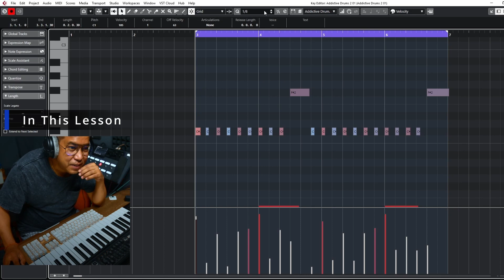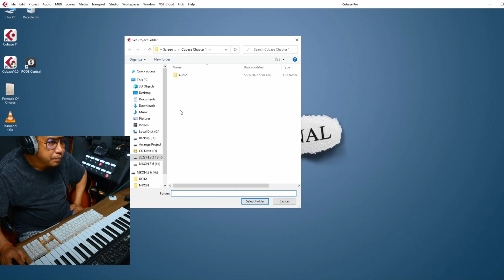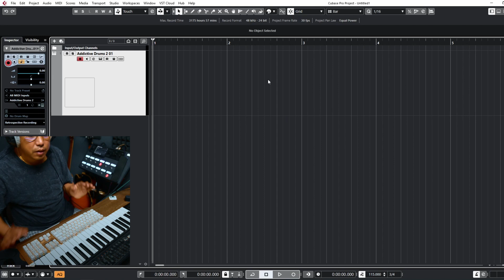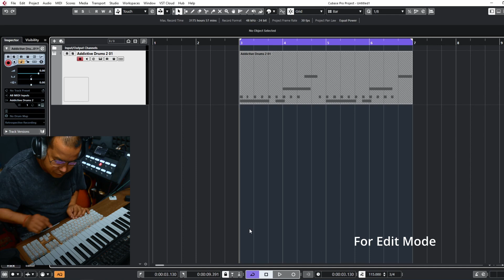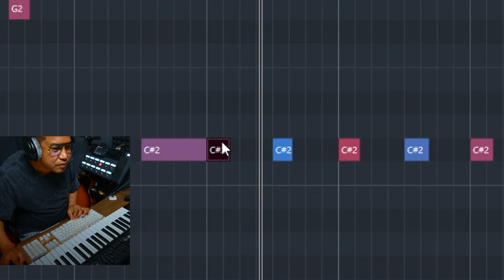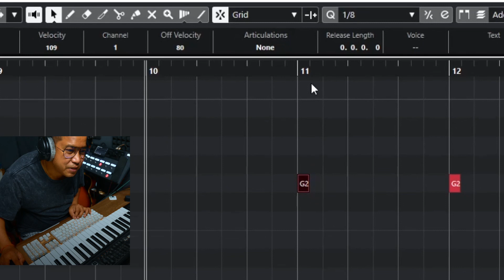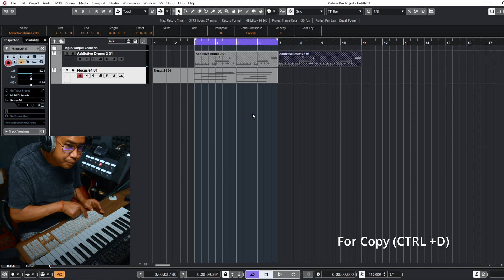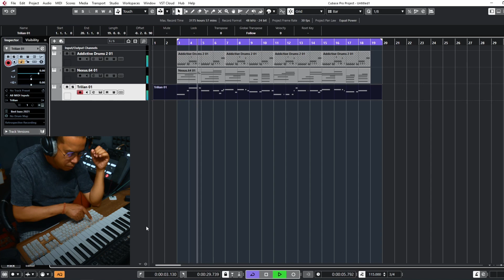Music production course for beginners, Cubase How To Make Drums Beat In Nepali (Chapter 1)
This is a beginner tutorial for Cubase Pro from Steinberg.
Give me 14 minutes of your time and program your first 3/4 beat with the Addictive Drums And Some VST Plugins.
00:00 - Intro (In This Lesson)
00:01-  31 Let's Begin
02:35 - Create Project
02:55- Loading a Virtual Instrument
03:50 - Meter Change
04:37 - Quantize Note Value
05:10 - Let's Record
05:34 - Loop Selection Track
06:46 - Track Editing (Piano Roll)
11:14 - Chords Track (Nexus Vst)
13:53 - Mix Level Track
13:57 - Trilian Bass Vst
15:18 - Thanks For Watching
 Stay Tunesd For Chapter 2